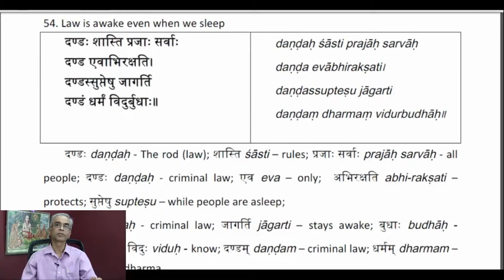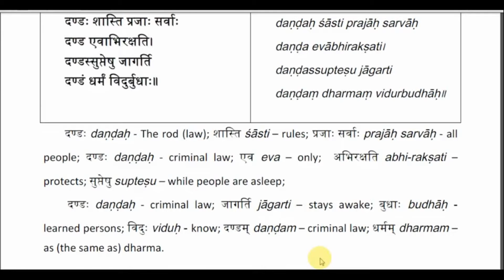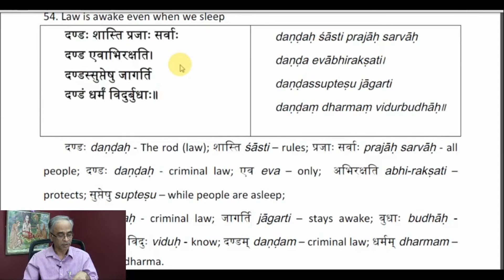Motivational Sanskrit Verses - 54 by Dr. Karanam Aravinda Rao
Motivational Sanskrit Verses is a series of talks by Dr. Karanam Aravinda Rao on ‘Samskrita Subhashitas’ which aims at delivering values through short verses. It includes verses on ethical and human behaviour, social values, motivational messages and general knowledge which are very relevant to day to day life.